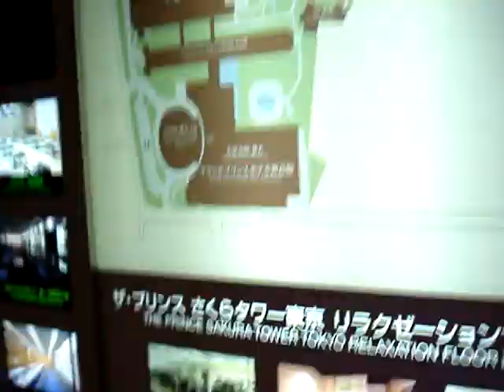intro to hotel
Walking into the hotel in Japan.